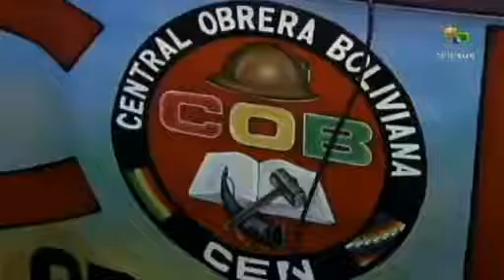Bolívia: COB protesta contra salário mínimo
A Central Operária da Bolívia (COB) e sindicatos afiliados decidiram aumentar o nível de confronto com o governo de Evo Morales, exigindo a anulação do decreto que aumentou o salário mínimo a 116 dólares. A COB exige um salário superior a 1000 dólares e também a reativação do aparato produtivo. teleSUR